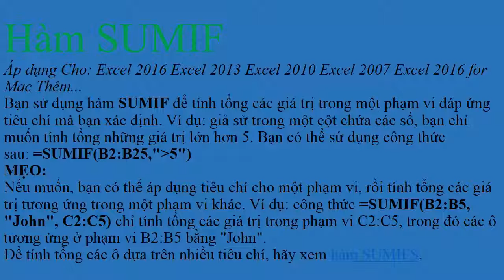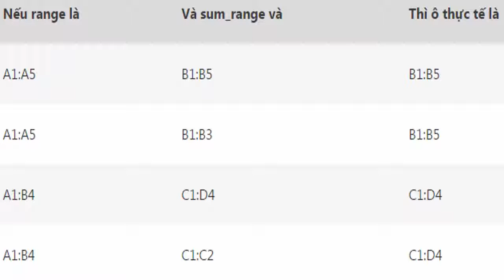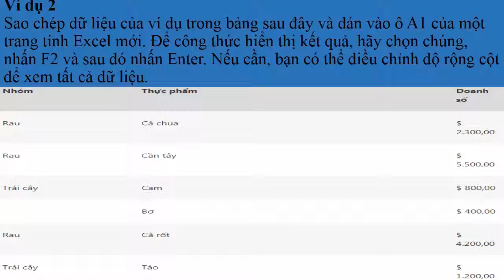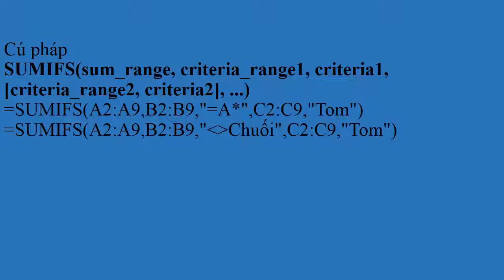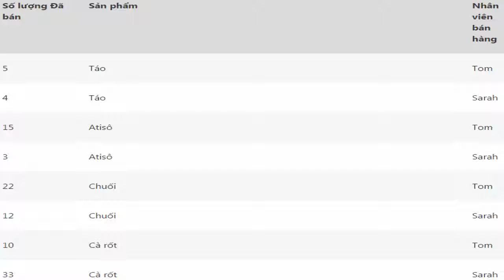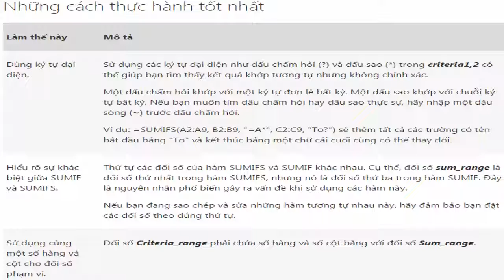Hàm sum, sumif, sumifs